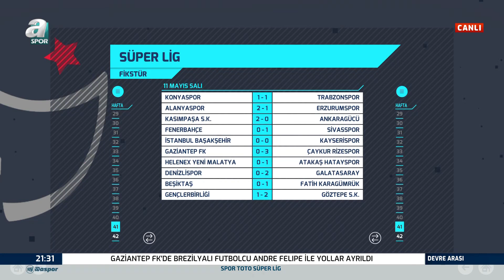Erman Toroğlu: "Beşiktaşlı Futbolcular Çok Gergin" / Beşiktaş - Karagümrük Devre Arası Yorumları